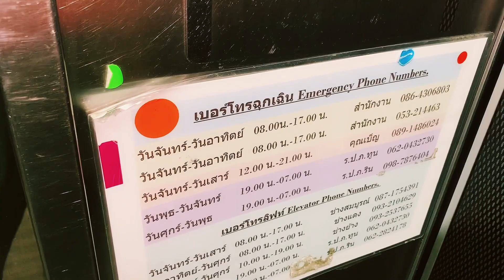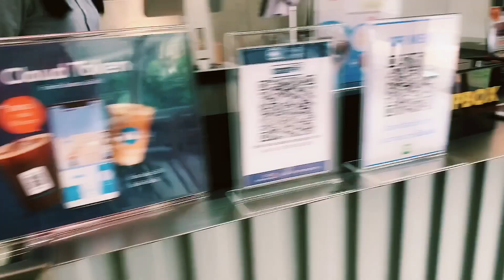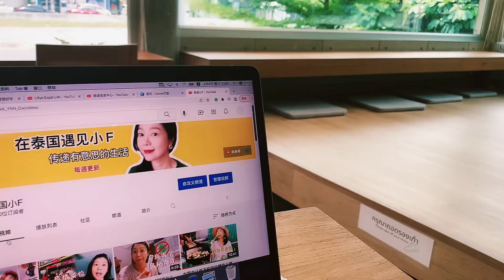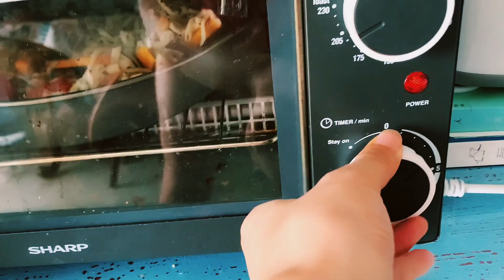徹底躺平的泰國老百姓日子如何過？疫情期日增幾千的清邁生活一天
三年换10个泰语老师？上海妹子变泰国小学生吐槽泰式教科书 把悲情歌唱成欢乐颂

台湾退休夫妇邀请小F参观泰国养老新家232平米3房2卫别墅

关注「泰国小F」查看每周更新治愈生活视频哟～